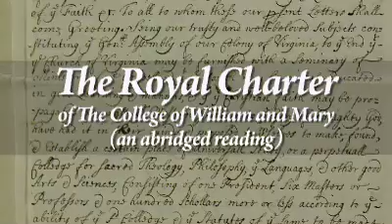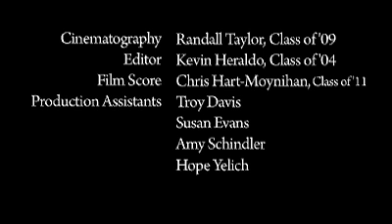The Royal Charter of the College of William and Mary (An Abridged Reading)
The College of William & Mary was founded by Royal Charter on February 8, 1693. Enjoy this reading of the Charter (abridged) by William & Mary faculty and staff produced by Swem's Media Center. The annual Charter Day celebration recognizes the strength and vitality that continue to define the College as a leading 21st century university. Additional information about the Royal Charter is available